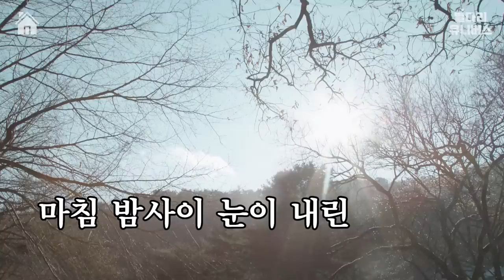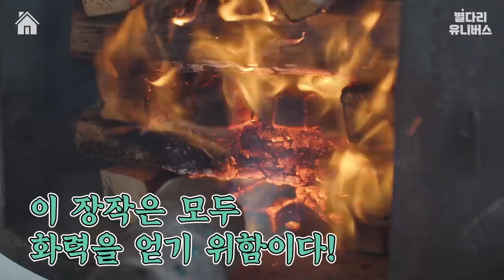[ENG] 가슴살파 vs 다리살파!? 외국인들의 취향 논쟁 🔥 with. 솥뚜껑 닭볶음탕, 청하 / 집 나온 자식들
조회수 대박을 꿈꾸며 모인 집 나온 자식들!
그러나 크리스티안이 지각을 하고 마는데...
크리스티안이 없는 틈을 타 리더 자리를 탐낸 자식은 누구!?

멕시코 크리스티안, 미국 카메론, 인도 니디, 일본 오오기
집 나온 자식들의 칼칼~하고 쫄깃한 닭볶음탕 먹방!

00:00 치명적인 인트로
03:18 닭볶음탕 등장
06:02 라면사리 첫 입
08:22 닭다리vs닭가슴 논쟁의 시작
13:26 각 나라의 닭요리
16:16 무아지경 먹방
19:32 디저트 볶음밥